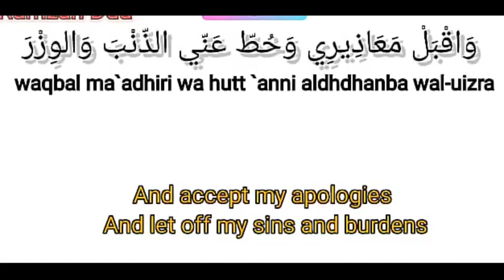RAMADAN DUA DAY 27